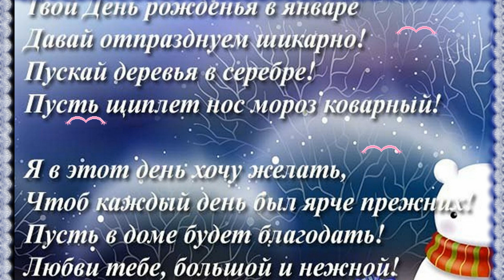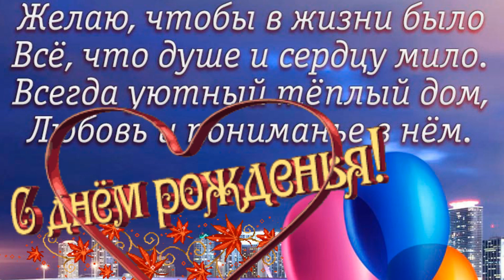З Днем Народження !!!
Милая мама, родней тебя нет!
Тебе исполняется 70 лет!
По жизни всегда ты была с нами рядом,
Могла подержать нас и словом, и взглядом.

Дарила любовь нам свою без остатка,
Готовила много — и вкусно, и сладко.
Всех выслушать время всегда находила.
Сейчас понимаем, как ты нас любила.

Позволь же сегодня, в торжественный час,
За всё, что ты сделала мама для нас,
Тебе поклониться от самого сердца,
Ты светом души согревала нас с детства.

Здоровья, родная, и многие лета...
А нашей любовью ты будешь согрета.